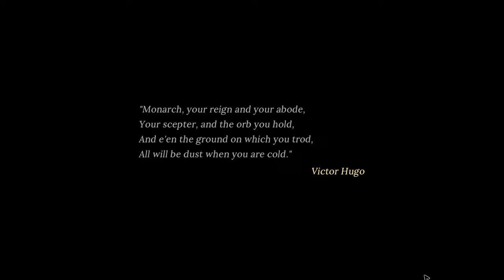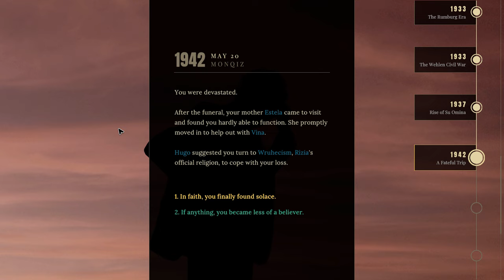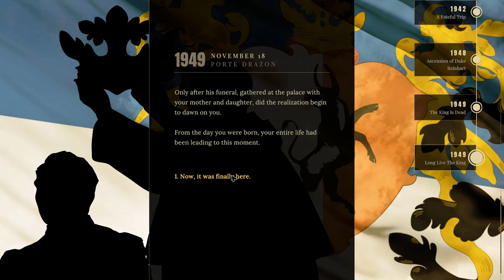Suzerain: Kingdom Of Rizia | Part 1 - All Hail The King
Suzerain is back! This time taking on The Kingdom Of Rizia. Taking over from the weak reign of our father, we must maintain our position on the world stage. Having had personal heartbreak during the time of the previous king, the remainder of the family must be strong.